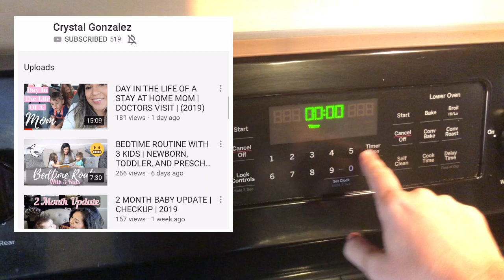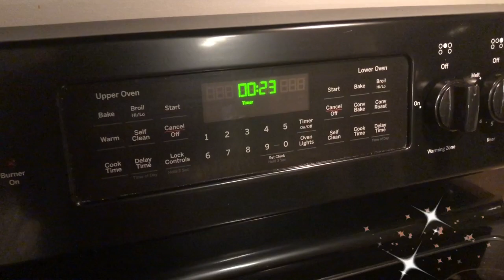SUMMER POWER HOUR || 1 HOUR SPEED CLEANING || 2019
SUMMER POWER HOUR cleaning, has been my go to with all the kids home from school. It allows me to check things off my ever growing list, while still being able to be “mom”. My favorite POWER HOUR cleaning is when my babies are sleeping. I am always amazed how much I can get accomplished with 1 hour of speed cleaning. Join me today as I tackle the mess. Will I finish everything on my list before the hour is up?

1 Hour Cleaning Playlist (TONS OF MOTIVATION)

SOCIAL MEDIA ||